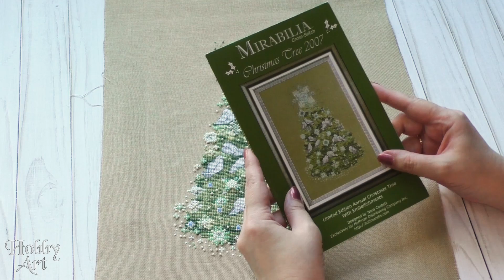Моя первая Mirabilia "Christmas Tree 2007"/ Впечатления / Первый финиш 2019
В этом видео делюсь впечатлениями от вышивки своей первой Мирабилии  "Christmas Tree 2007"

Теперь СКИДКА -10% для моих зрителей, на первую покупку в интернет-магазине «Мир Вышивки», по промо-коду  «HOBBYART»
Переходите по ссылке и при оформлении заказа введите в специальное поле промо-код «HOBBYART».